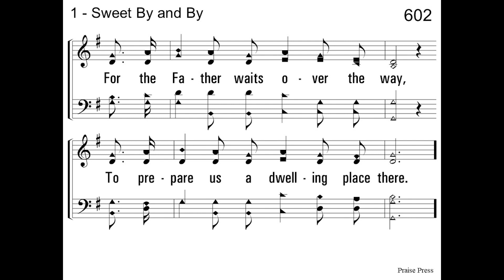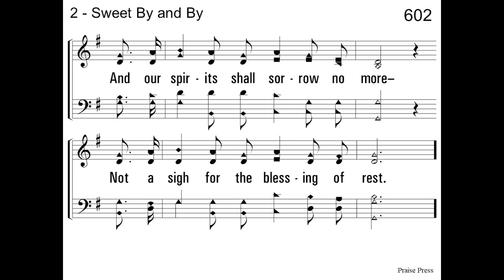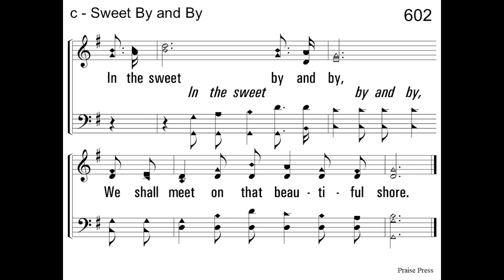Sweet By and By - acapella hymn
Sweet By and By
Words - Sanford F Bennett